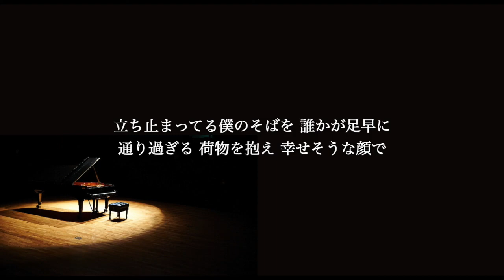【ピアノ伴奏カラオケ】いつかのメリークリスマス / B'z【女性キー】